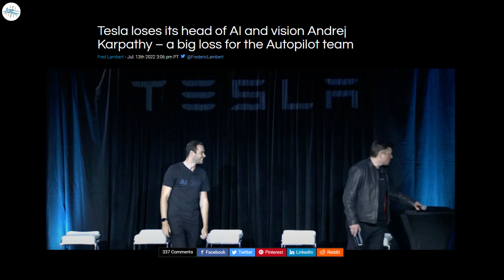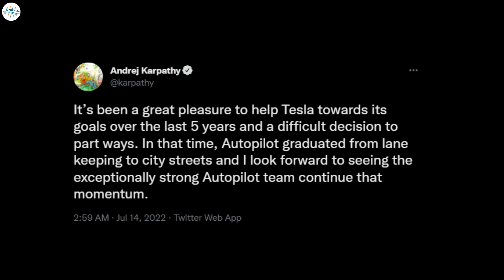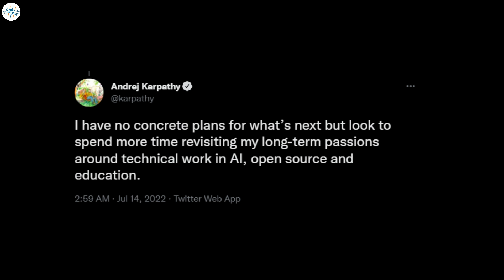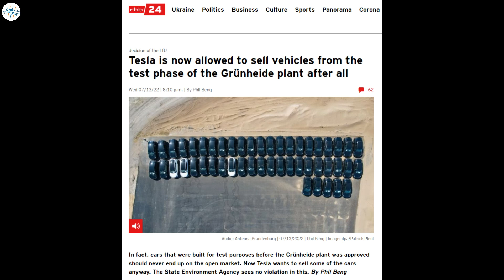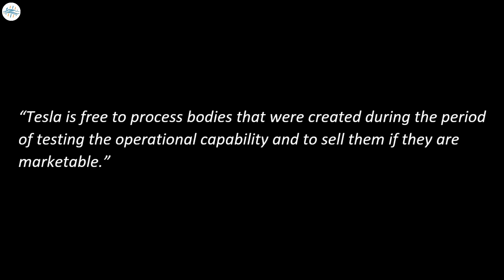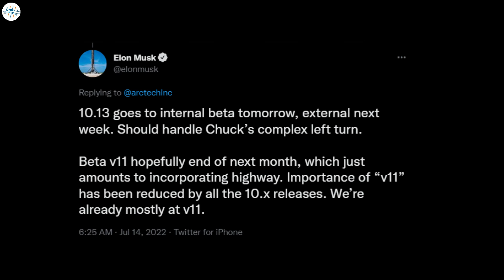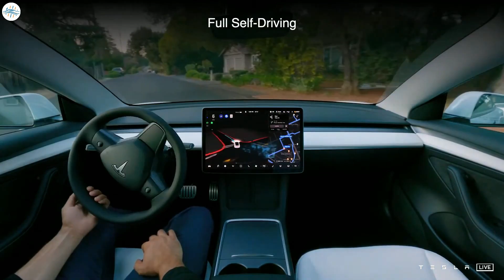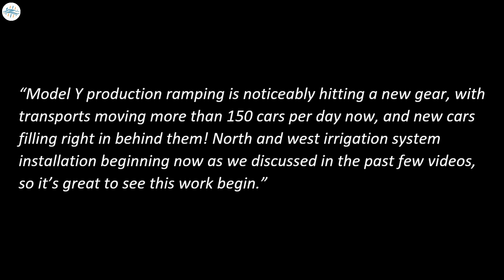Tesla Increases Model Y Production At Giga Texas & More Updates!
Tesla Increase Model Y Production At Giga Texas & More Updates!

Tesla loses its head of AI and vision Andrej Karpathy – a big loss for the Autopilot team

Tesla allowed to sell early Model Y production units from Giga Berlin

Tesla FSD 10.13 going to internal beta, Musk says v10.x already “mostly at v11”

Tesla Giga Texas transports are moving over 150 cars per day: video